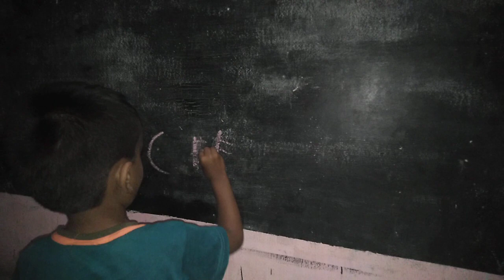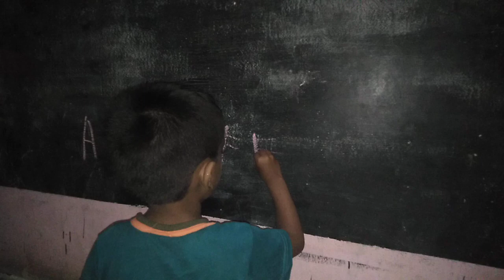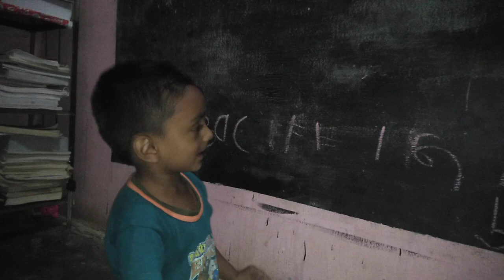ungalukkum entha video pedicha like & subscribed pannunga friends 💞💓💞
my son entertaiment video you tube in tamil ternting in nidhin video tamil # sbm editz in tamil